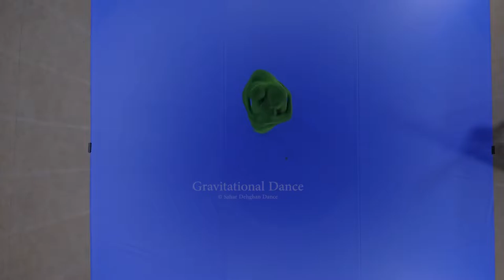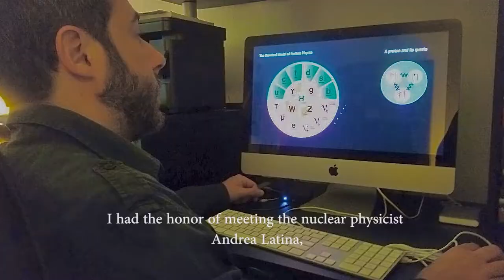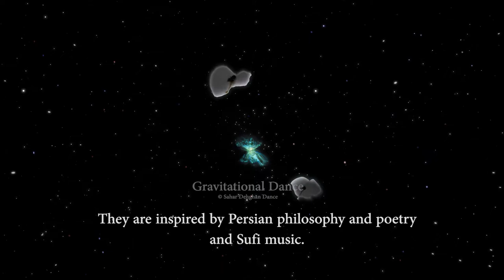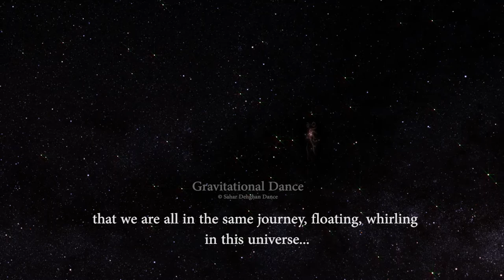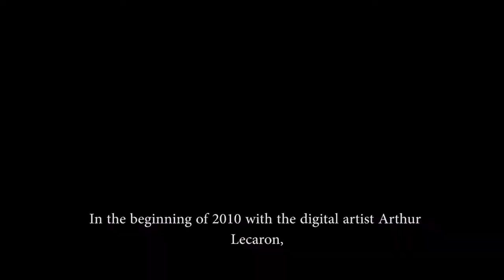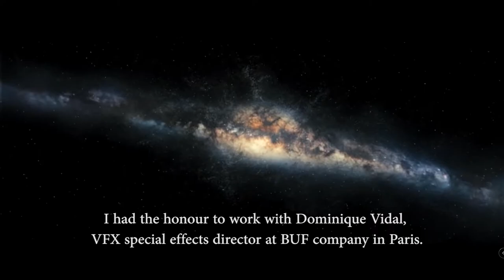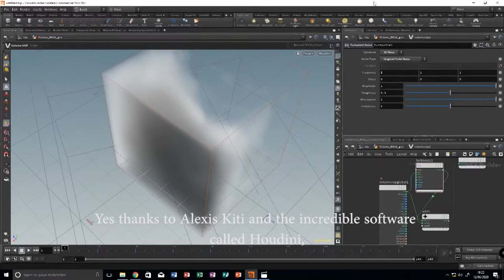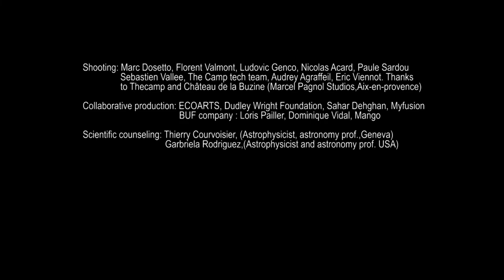Gravitational Dance (Astronomy and Dance)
with dancer Shahrokh Moshkin Ghalam, special effects VFX by BUF Company Paris (Dominique Vidal and Anthony Le Guen), a special thanks to my partner in crime in this adventure, Alexis Kiti without whom I could have never finished this project during COVID times, the talented  pianist Joanna Goodale, the incredible team of Myfusion and many other important team members please see all the credits in the video.